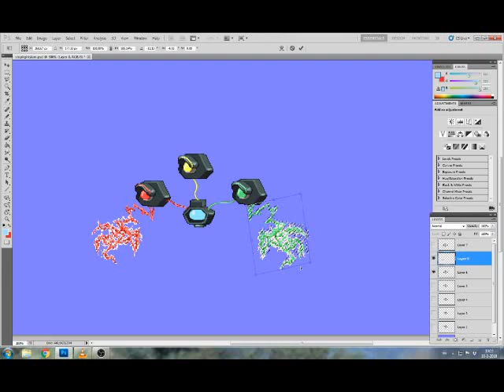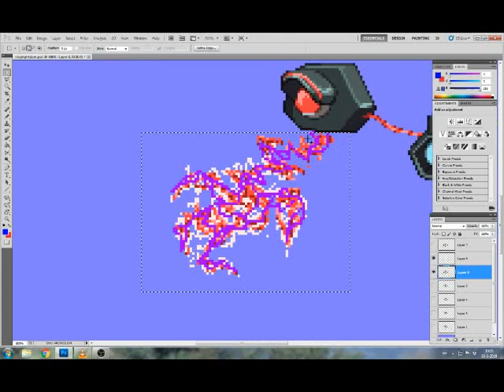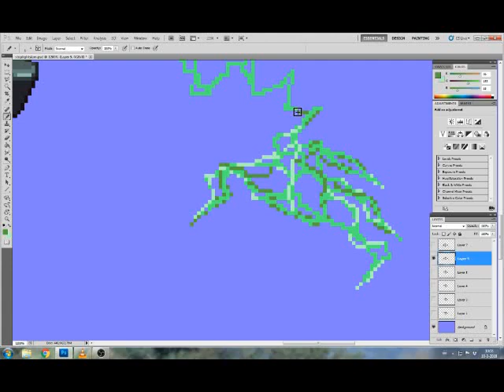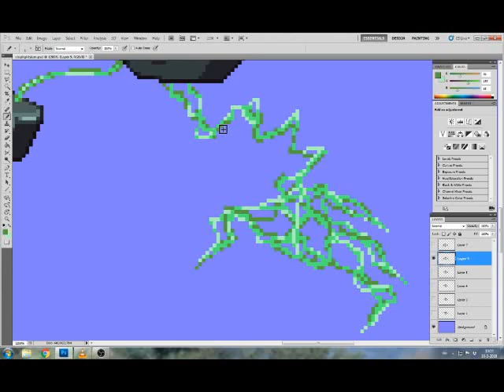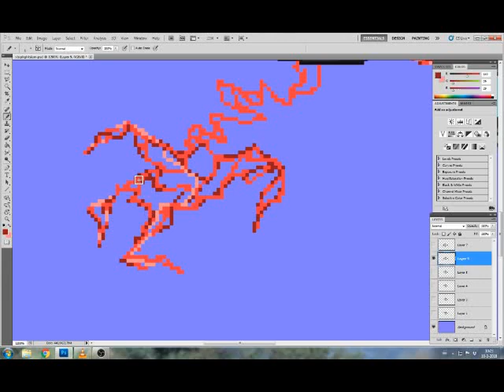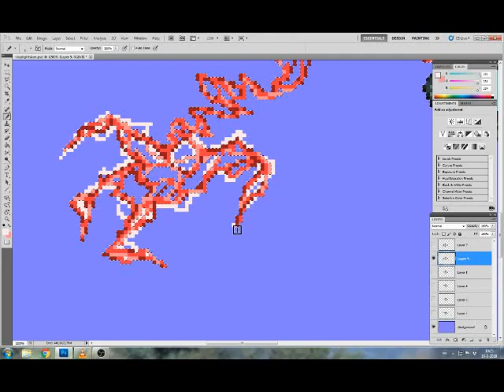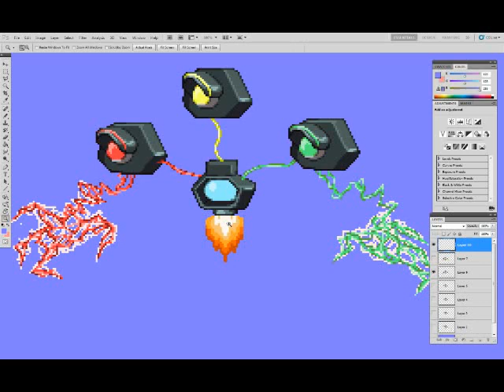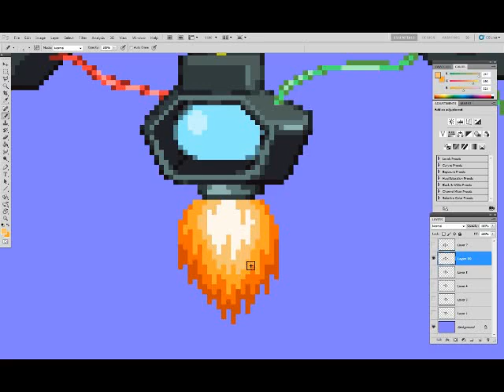Balthazar - Pixel Progress - Time Drifter - stoplight enemy - slam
Stoplight sprites and animation by Deddy95. I was tasked with adding the special effects, in this case the little jet flame and those electric arms. Per Deddy's request, I made a little recording of making one frame. Slightly slowed down the video to accommodate the pieces of background music, which royalty free pieces called 'Electric Beast', 'Electric Joy Ride - Origin [NCS Release]', 'The Flash Music - Eternity' and 'Grafit - Electric Girl'. Time Drifter is an action platformer game currently being made.